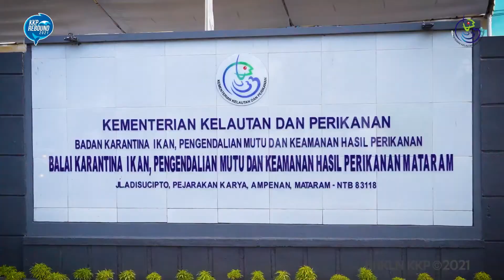KKP Lepas Ekspor 6304 Butir Biji Mutiara dari Lombok ke Tiongkok 1080pFHR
Channel ini mengUPload video tentang kejadian terupdate di INDONESIA